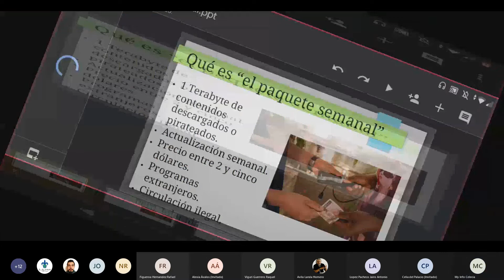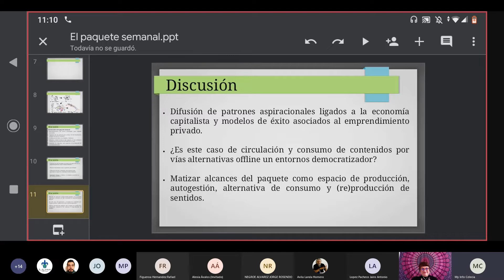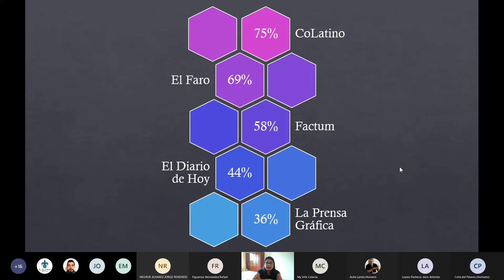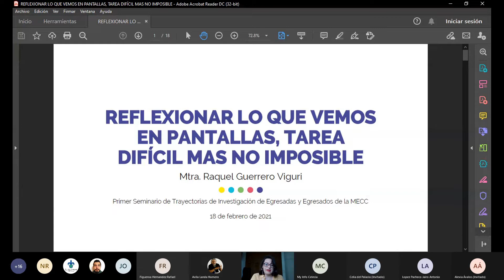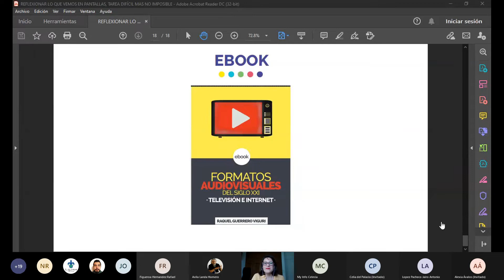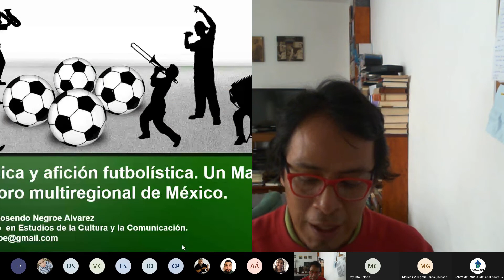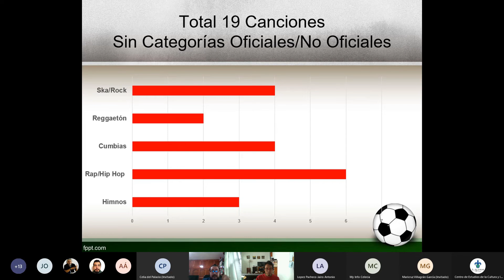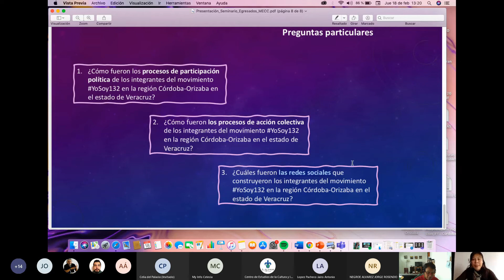I Seminario De Trayectorias de Investigación de Egresadas y Egresados - día 1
Les compartimos la grabación de la primera sesión del I Seminario de Trayectorias de Investigación de Egresadas y Egresados de la Maestría en Estudios de la Cultura y la Comunicación.

0:00:00 Inauguración y presentación del Seminario
Homero Ávila Landa (Coordinador del CECC)

0:04:00 Mesa 1:
Moderadora: Dra. Celia del Palacio Montiel
0:04:42 Cosette Celecia Pérez
"Circulación offline de contenidos en Cuba. Abordajes, vacíos y posibilidades".

0:25:40 Alexia Raquel Ávalos Rivera
"Análisis de la prensa digital salvadoreña en el marco de los primeros 100 días de gobierno de Nayib Bukele".

0:49:26 Raquel Guerrero Viguri
"Reflexionar lo que vemos en pantallas, tarea difícil más no imposible"

1:11:27 Comentarios y discusión

1:44:07 Mesa 2:
Moderador: Dr. Alfonso Colorado.
1:44:48-Jorge Negroe Álvarez
"Música y afición futbolística. Un mapa sonoro regional de México"

2:07:00 Maricruz Villagrán García
"De expresiones populares a movilización política o, mejor dicho, de cuando un trabajo de investigación se convierte en un proyecto de investigación doctoral. Trayectorias en la agenda de investigación personal".

2:25:08 Comentarios y discusión.